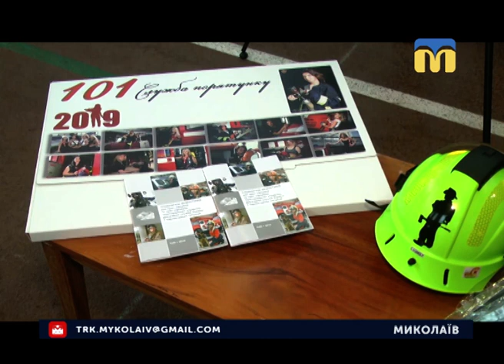05.11.2018. Новини. 17:00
Інформаційна картина дня (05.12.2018) поглядом кореспондентів телеканалу “Миколаїв” (випуск новин — 17:00)